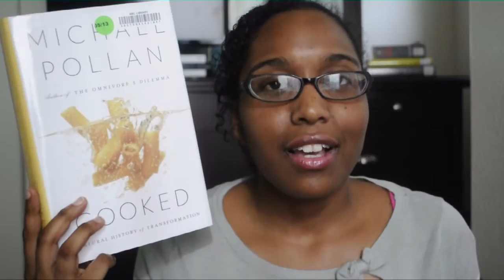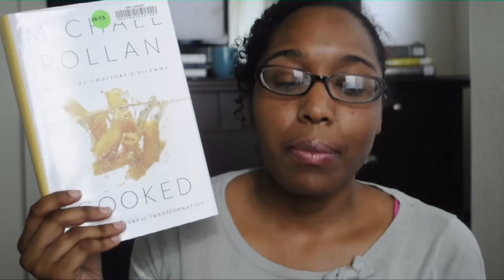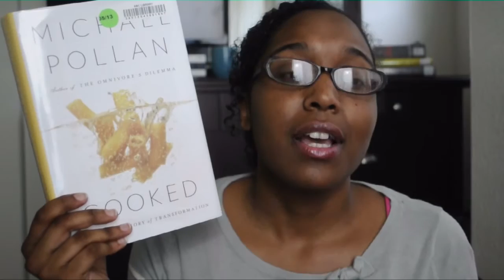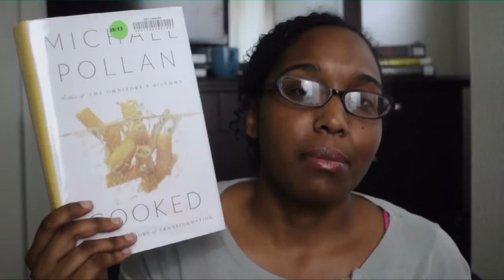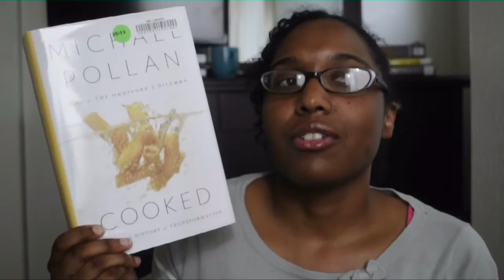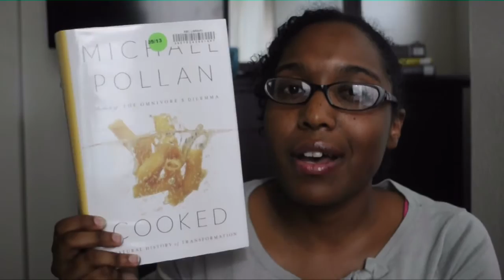Review | Cooked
My review of Michael Pollan's Cooked.